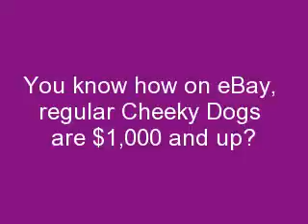Where to buy Webkinz at a GREAT PRICE!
Go buy and SAVE MONEY!